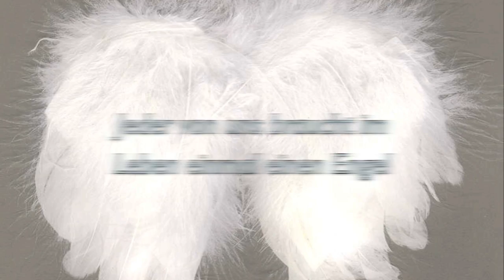Jeder von uns braucht im Leben einmal einen Engel - Peter Orloff